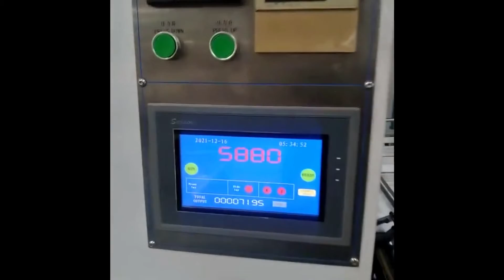Another Successful Installation - Reconditioned Die Cutter RDC-1060C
to find similar machines.

Reconditioned Royo Machinery Die Cutter RDC-1060C - Features: Paper thickness: 100-2000 gsm, Dimensions: 4990 x 2700 x 2060 mm, Min. Paper size: 450 x 360mm, Max. Die cutting size 1070 x 790mm, Max. Die cutting size 1060 x 780mm, Delivery Pile Height 1100 mm, Total Weight: 17 Tons, Total Power: 18kw, Max. Die Cutting Pressure: 250 Tons, Feeding Pile Height: 1380mm, Die Cutting Precision: +/- 0.1mm, Voltage: 220V 3PH 60Hz, Max. Speed: 8000 strokes per hour, Min. gripper margin: 5mm, Central Lubrication, Corrugated board up to 4mm.

Troqueladora Royo Machinery RDC-1060C - Especificaciones Técnicas: Espesor del papel: 100-2000 gsm, Dimensiones: 4990 x 2700 x 2060 mm, Tamaño Min de Papel: 450 x 360mm, Tamaño Max de Troquelado: 1070 x 790mm, Tamaño Max de Troquelado: 1060 x 780mm, Altura de la pila de salida: 1100 mm, Peso total: 17 Toneladas, Potencia Requerida: 18kw, Presión Max. de Troquelado: 250 Toneladas, Altura de la pila de entrada: 1380mm, Precisión de troquelado: +/- 0.1mm, Voltaje: 220V 3PH 60Hz, Velocidad Max.: 8000 golpes por hora , Margen Min. de Pinza: 5mm, Lubricación Centralizada, Cartón corrugado hasta 4mm.